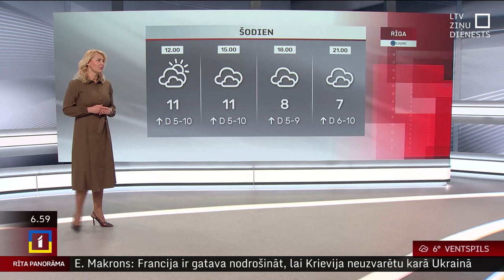15. maija laika ziņas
Piektdienas pēcpusdienā gaisa temperatūra Latvijā paaugstināsies līdz +8..+13 grādiem, prognozē sinoptiķi. Debesis būs lielākoties mākoņainas, pēcpusdienā nav gaidāmi ievērojami nokrišņi.

Pūtīs mērens D, DR vējš, piekrastē ar brāzmām līdz 14 m/s.